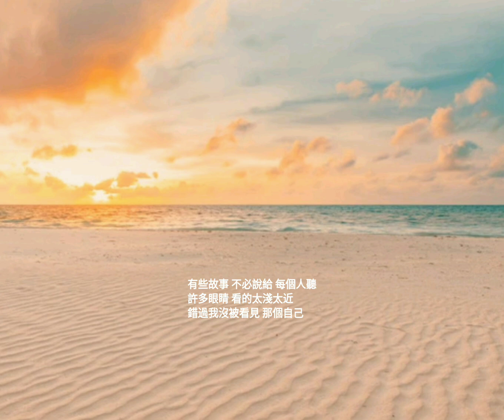{Any...music hub@nhstudio出品} cover 下一個天亮